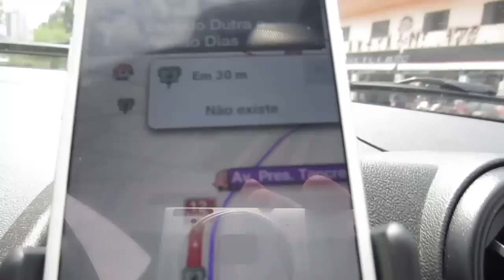A MÃO VOADORA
Valeeu!